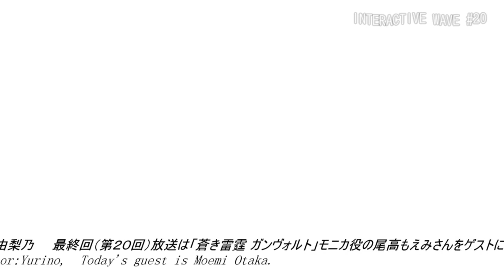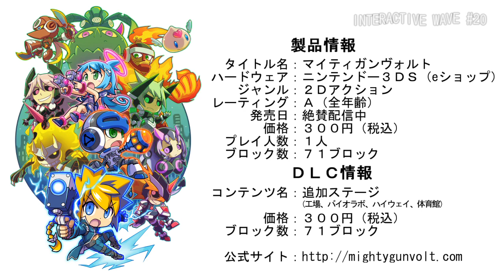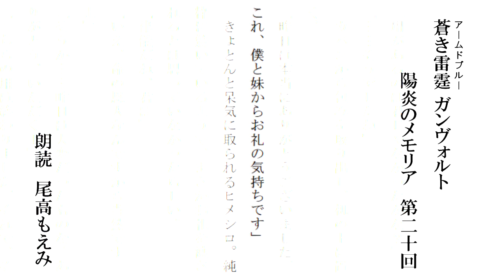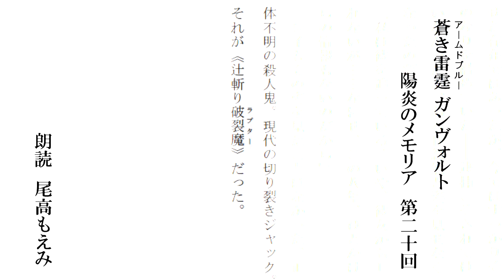インタラクティブ ウェーブ 第２０回 / INTERACTIVE WAVE #20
インティクリエイツがお送りするインターネットラジオ番組です。

ゲスト：
　尾高もえみ（「蒼き雷霆 ガンヴォルト」 モニカ役）

This is the Internet radio program that INTI CREATES offer.

Introduction of music:
  + Beyond the Blue (by Lumen)
  + Azure Door (by Lumen)
  + Reincarnation (by Lumen)

Guest:
  + Moemi Otaka (Character Voice of Monia of 'Azure Striker GUNVOLT')